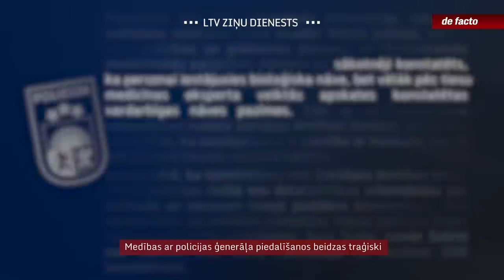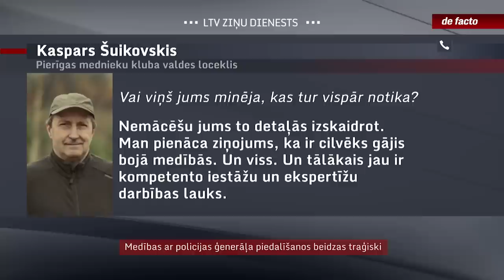Medības ar policijas ģenerāļa piedalīšanos beidzas traģiski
Pirms divām nedēļām Pierīgā notikušās medības, kurās piedalījās Valsts policijas priekšnieka vietnieks Juris Šulte, joprojām apvij visai daudz baumu un pretrunu. Medībās mira apsardzes biznesā zināms uzņēmējs Jānis Garkalns, bet no oficiāliem un neoficiāliem avotiem izriet, ka tikai vēlāk tiesu mediķi ekspertīzē pamanīja, ka viņš ir nošauts. Kā tas bija iespējams, ja medībās piedalījās tikai trīs dalībnieki un ja notikuma vietā ieradās gan glābēji, gan ātrie, gan policisti, interesējās Matīss Arnicāns.